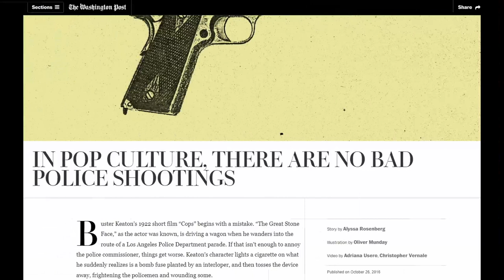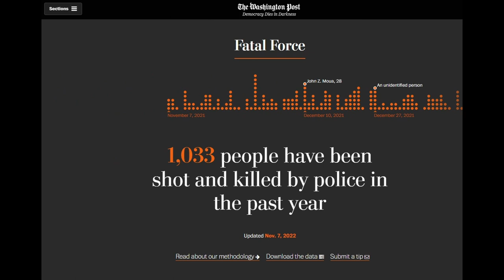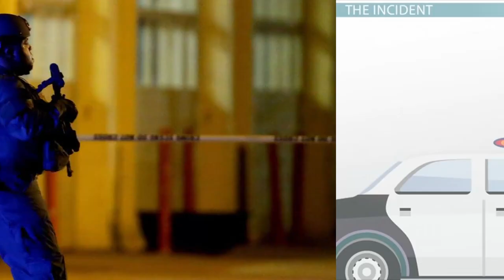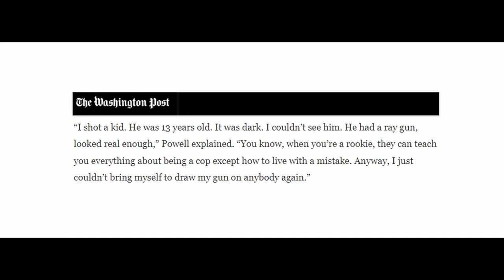How pop-culture popped police shootings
This is the greatest police shooting analysis of all time.